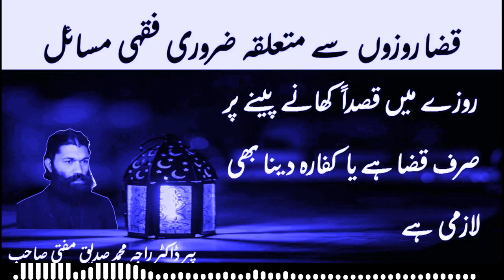Jan Booj Kar Rozay Mein Khana Peena Per Sirf Qaza Hai Ya Kufara Bhi Lazim Hai | Mufi Siddique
Jan Booj Kar Rozay Mein Khana Peena Per Sirf Qaza Hai Ya Kufara Bhi Lazim Hai | rozay mein qasdan khanay peenay par sirf qaza hai ya kaffara dena bhi laazmi hai | Mufi Siddique
  روزے میں قصدا کھانے پینے پر صرف قضا ہے یا کفارہ دینا بھی لازمی ہے